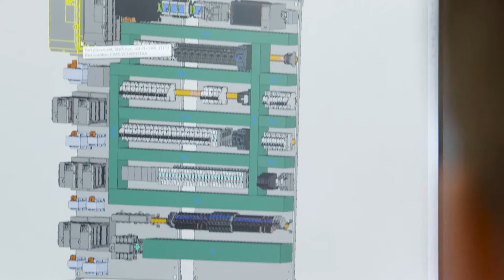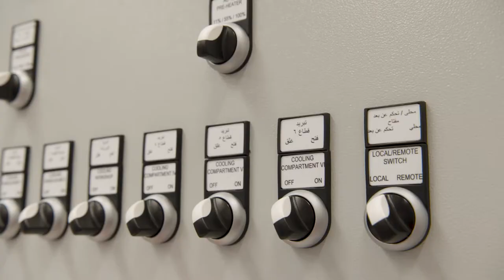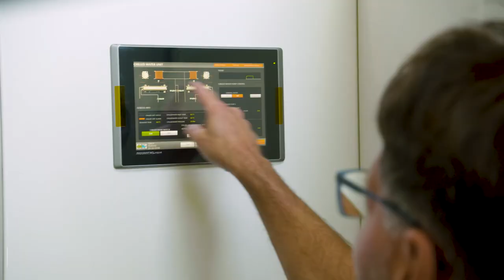Gooiland Elektro item Doe Maar Duurzaam RTL7 S109E07 15 juli 2018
In de transitie naar een duurzame samenleving wordt bijna iedere sector onderworpen aan tal van
innovaties. Zo ook de Technieksector! En gelukkig maar. Want de mens anno 2018 kan niet meer
zonder. Wat dacht je van de techniek die verwerkt zit in je smartphone? Of die mega jachten waar
we met zijn allen zo graag naar kijken als we op vakantie zijn in de Franse kustplaats Nice? Voor
veel mensen een ‘ver van hun bed show’. Maar niet voor Peter Zandstra van Gooiland Elektro. Hij
neemt jullie vandaag mee in de wondere wereld van de techniek.